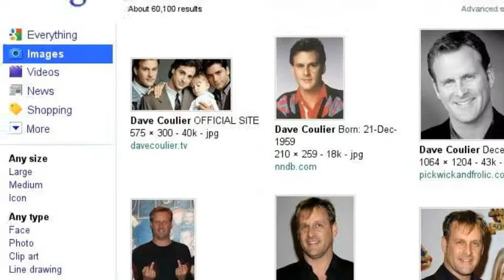forest_gunp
my grandpa took me to the vet once